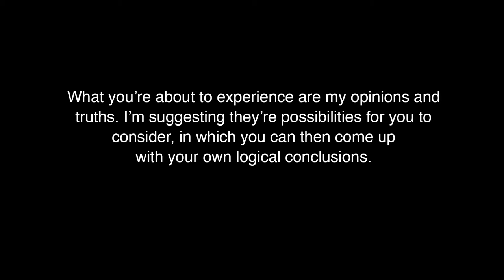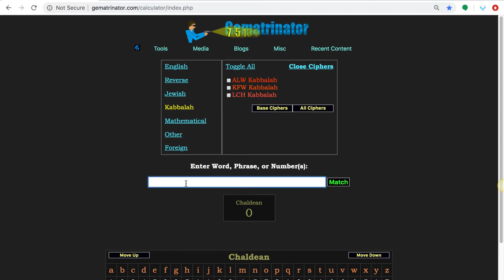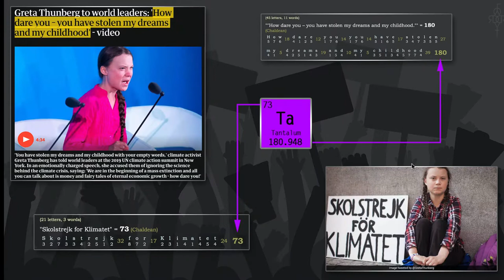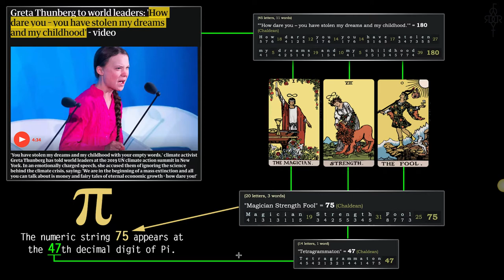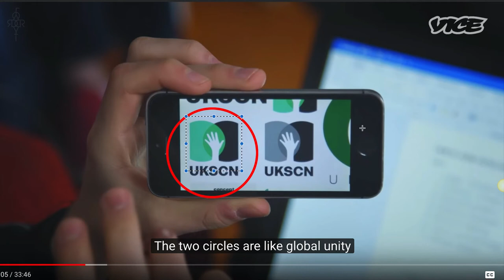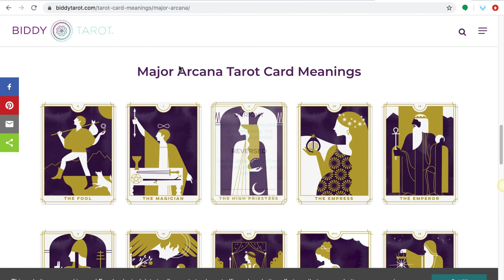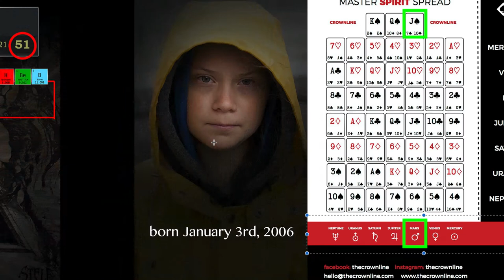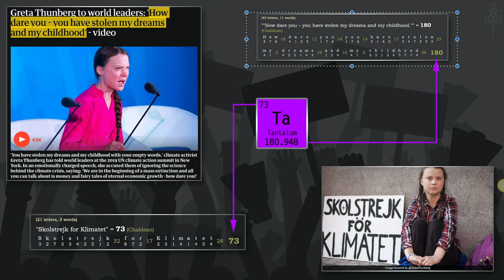GRETA THUNBERG DECODED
So you're looking for the low-down skinny on Greta Thunberg? Is she just a 16 year old from Sweden that's passionate about climate change, or is there something much bigger going behind the scenes?